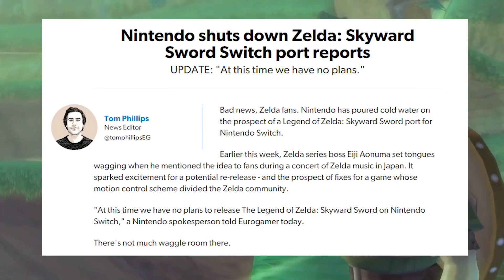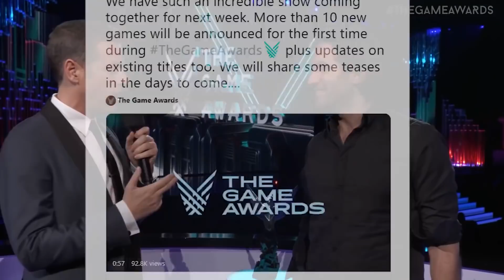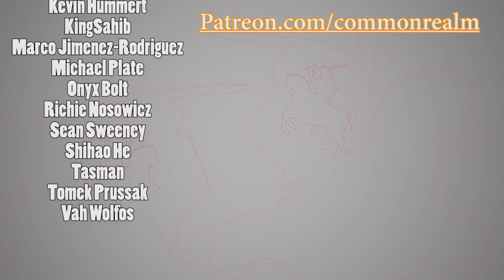Zelda Skyward Sword HD in 2020?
Is The Legend of Zelda: Skyward Sword HD in the works for Nintendo Switch? And if so could it be the remake to hold us over to the next Zelda titles?